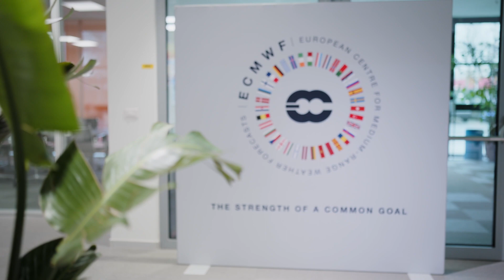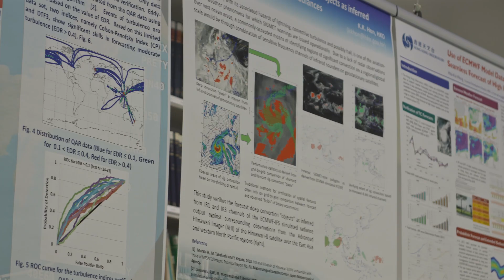Working at ECMWF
Find out what it's like to work at the European Centre for Medium-Range Weather Forecasts (ECMWF).